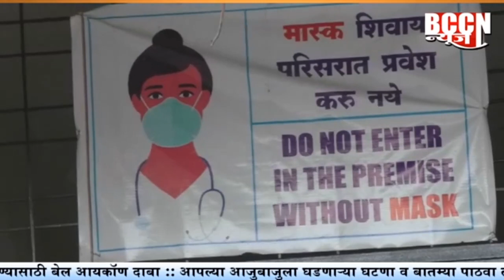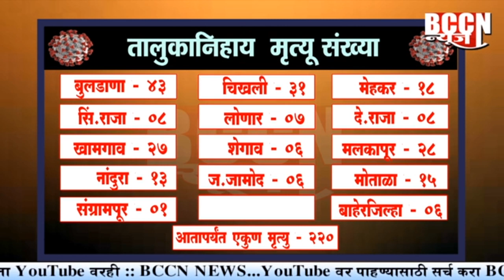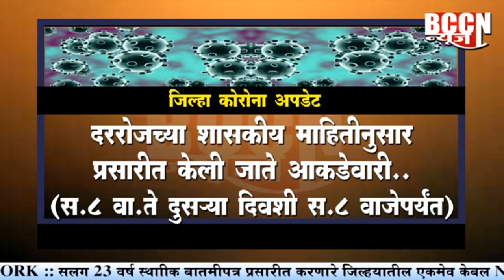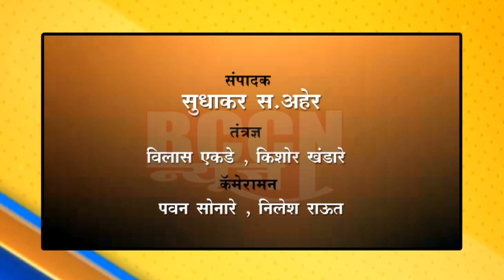बुलडाणा : आज 533 जणांचे अहवाल पॉझिटिव्ह तर 1 रुग्णाचा मृत्यू